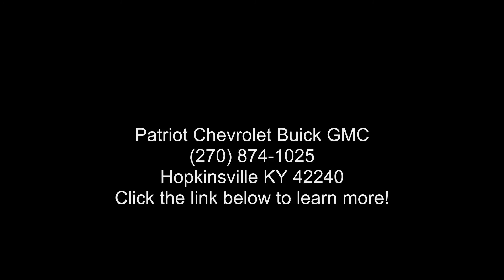2018 Chevrolet Cruze LT - Patriot Chevrolet Buick GMC - H...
Certified 2018 Chevrolet Cruze LT, graphite metallic exterior, dark atmosphere/medium atmosphere interior, 4, 1.4l, 6-speed a/t, 38,550 miles, Stock #7218025, VIN: 1G1BE5SM7J7218025,